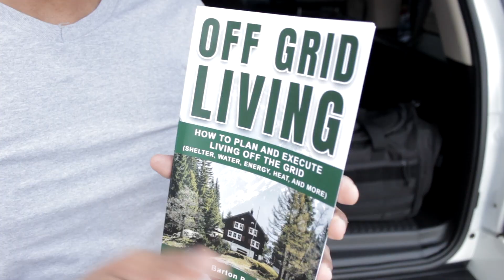Living of the GRID. Preparing to DISAPPEAR & not be FOUND. ''I'll grab this bag & go"